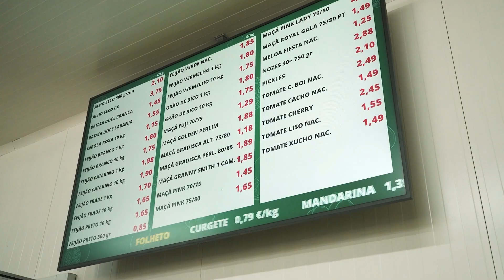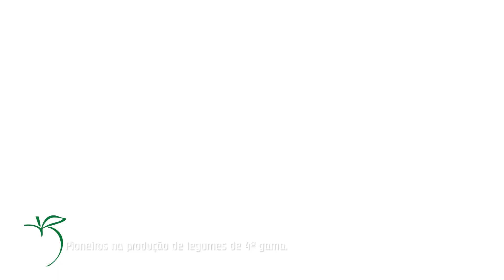Frutas Ribeiros | Vídeo | Materia Creative Agency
Veja o nosso mais recente projeto! Na Materia, damos vida às ideias com criatividade.